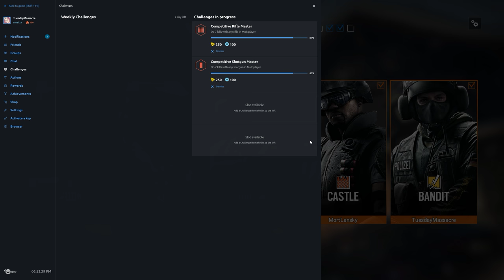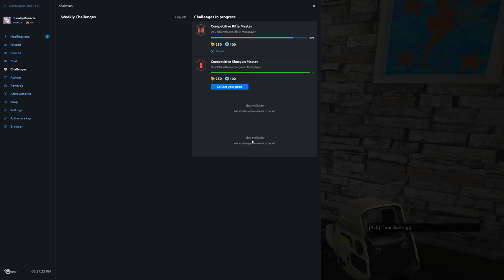Rainbow Six Siege + Part 1110 + Chalet TDM Secure Area + pcgaming crew